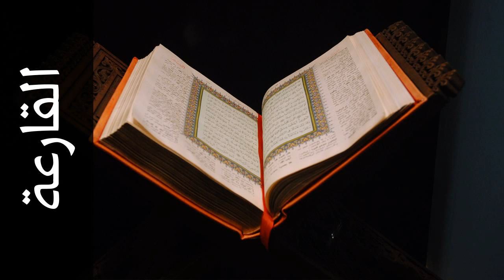سورة القارعة أحمد بن علي العجمي - Surah Al-Qaari'a Ahmad Al-Ajmy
استماع سورة القارعة  كاملة بدقة عالية للقارئ الشيخ أحمد بن علي العجمي  - حفص عن عاصم  .

Surah Al-Qaari'a ( The Calamity ) recited by Qari Ahmad Al-Ajmy  - Rewayat Hafs A'n Assem .